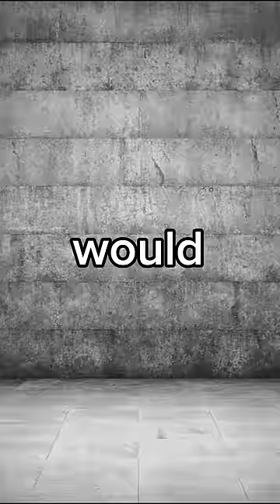If The Saw Movie Was A Gym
In this video we talk about some funny gym challenges and gym traps where you have to survive. Would you be able to win any of these gym challenges?